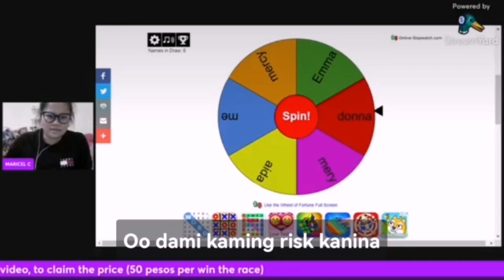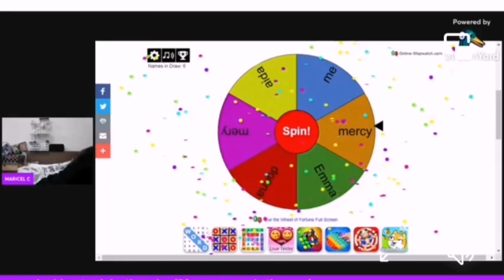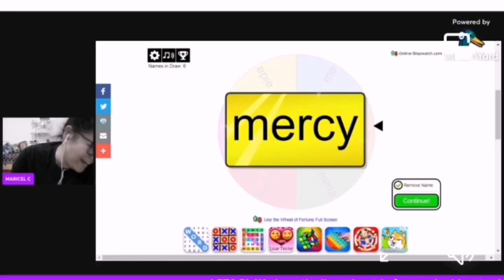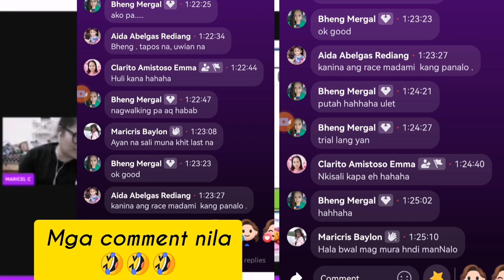minsan sa buhay may nanalo may natatalo, kaya galingan mo nalang next time😂😂😂